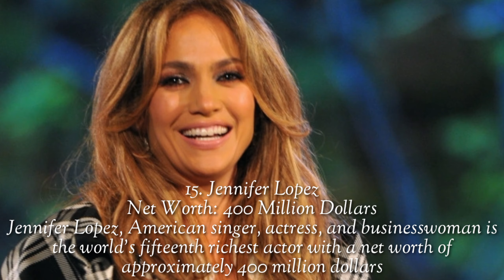Richest Actors in the World 2023.